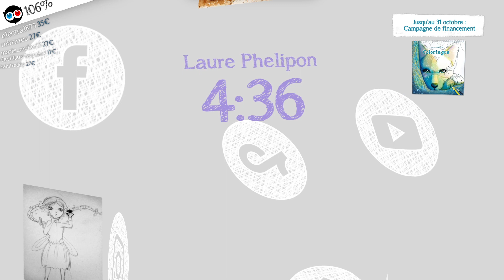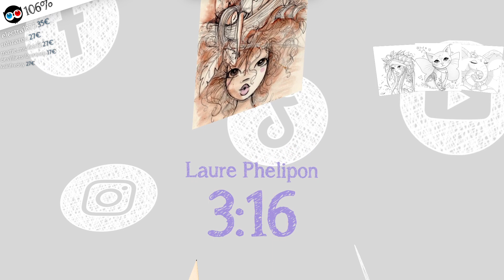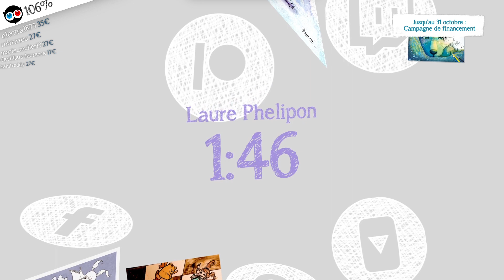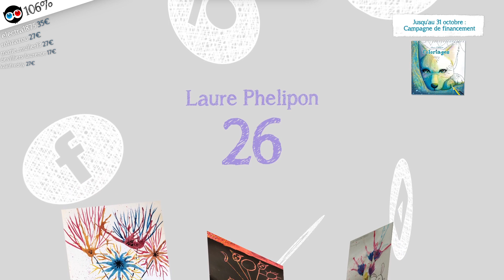Mise en couleur d'un dessin du cahier de coloriage vol 1